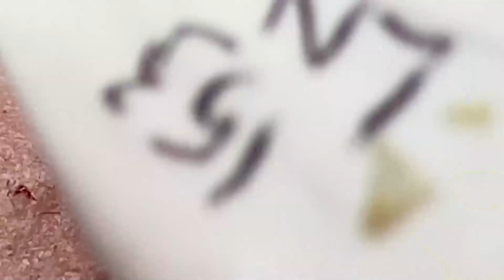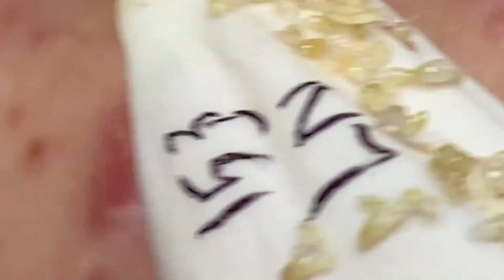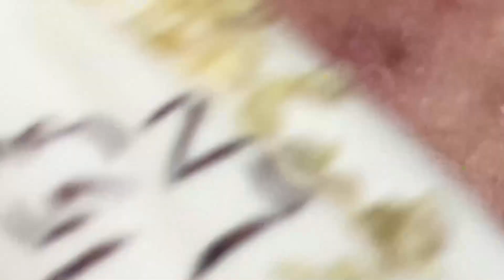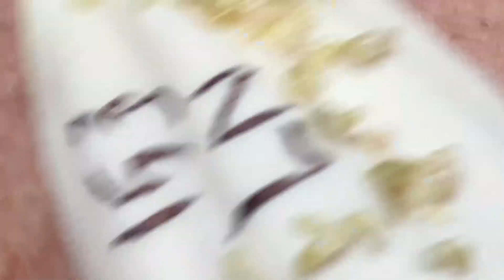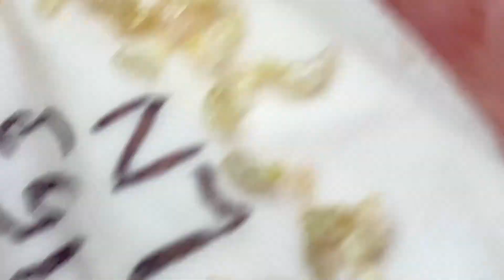𝐓𝐡𝐢𝐬 𝐈𝐬 𝐀 𝐕𝐞𝐫𝐲 𝐒𝐚𝐭𝐢𝐬𝐟𝐲𝐢𝐧𝐠 𝐖𝐢𝐭𝐡 𝐋𝐍𝐆 𝐕𝐢𝐝𝐞𝐨 # 4485